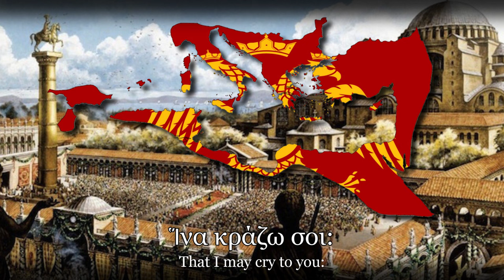''Τῇ ὑπερμάχῳ'' | National Anthem of the Byzantine Empire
This is nostalgic